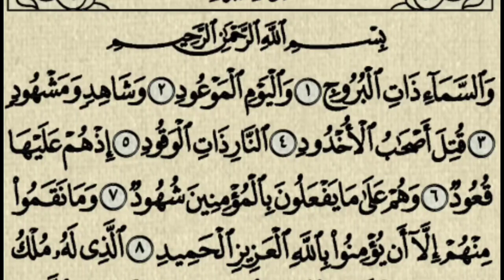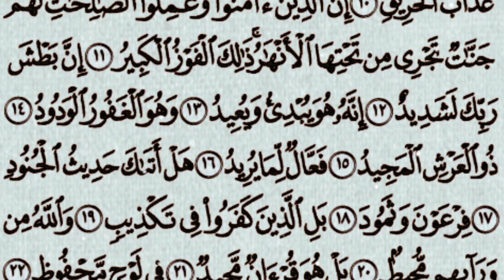surah buruj | سورۃ البروج | surah burooj | surah borooj in arabic with urdu translation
surah buruj | سورۃ البروج |  surah burooj  | surah borooj in arabic with urdu translation  surah buroj
sura brooj
سورۃ بروج
سورہ بروج
baroooj islamic chanel rana shabbir hussain